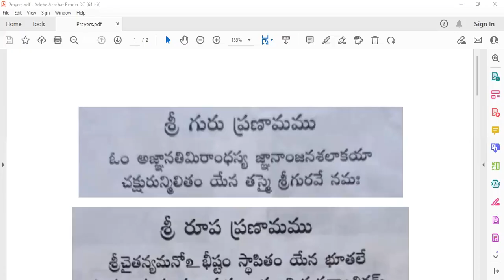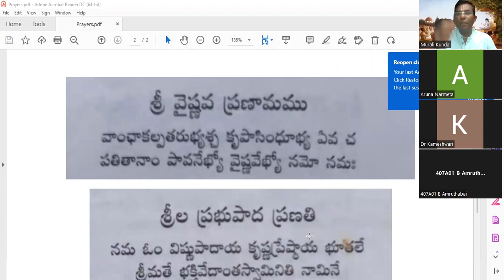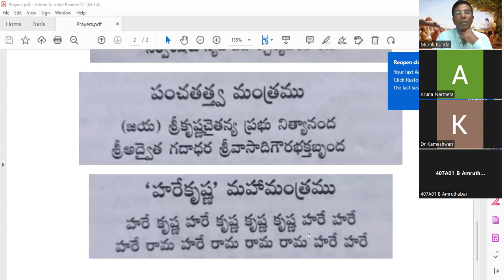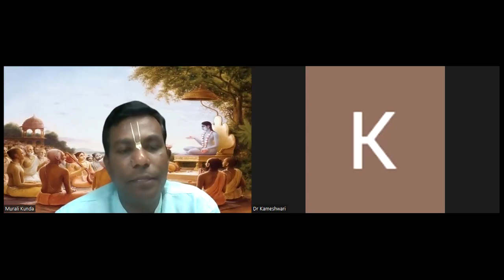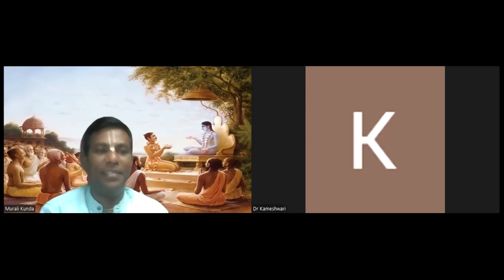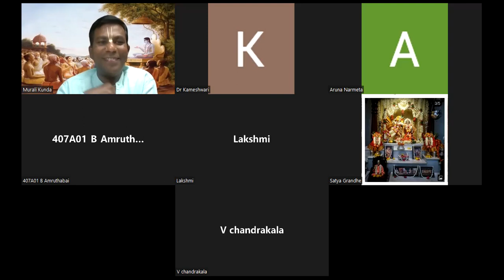Srimad Bhagavatam Canto-3 Chapter 16 verse 11 to 19